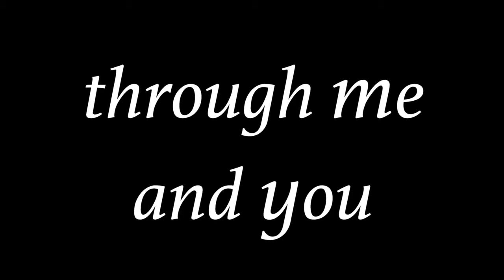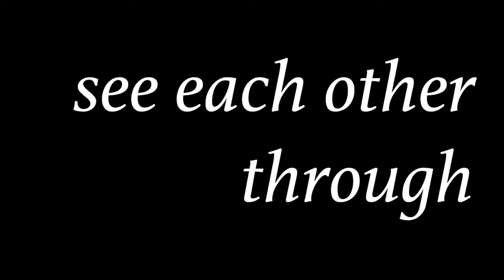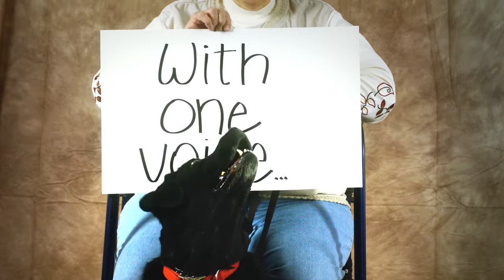W.A.R.M Prayer Breakfast 2014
The work of the Westerville Area Resource Ministry provides compassionate, short-term assistance, educational services and spiritual support in order to encourage individuals to achieve a self-sufficient life while restoring dignity and hope.

This video was commissioned for the 2014 annual fundraising event.

You can find more information about 543 Production Studio on our